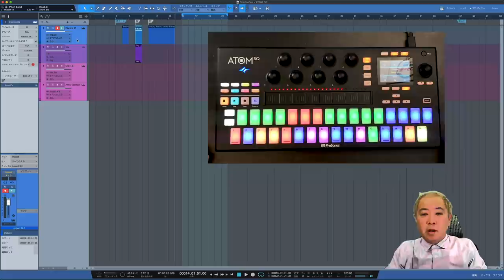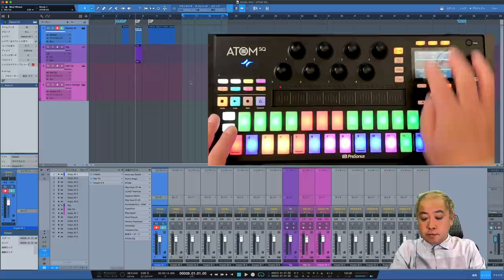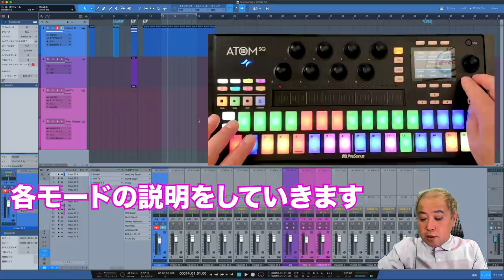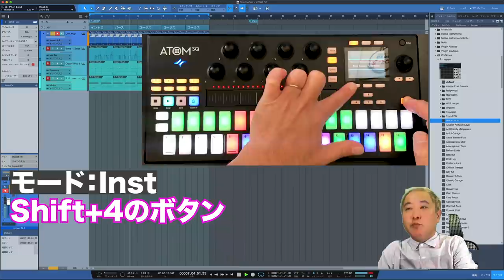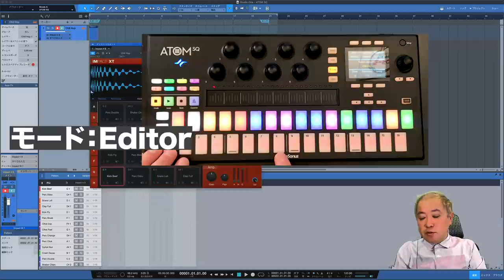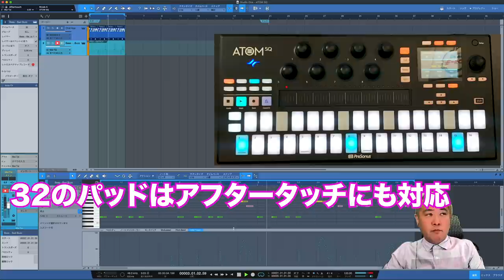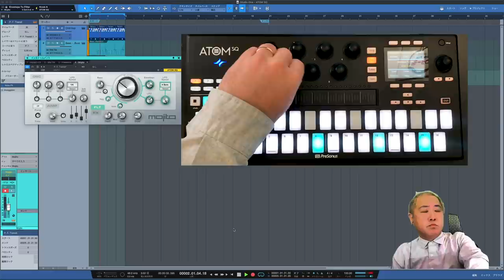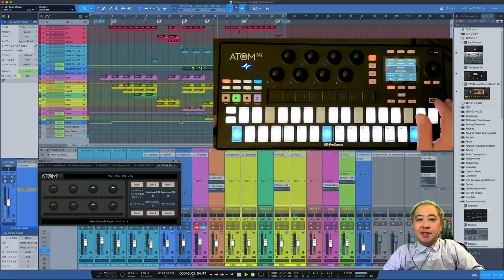IMSTA Tokyo 2020 | PreSonus - ATOM SQ | 田辺 恵二（Keiji Tanabe）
作編曲家 田辺恵二氏によるプレゼンテーション第二弾はPreSonusの最新ハードウェアATOM SQ！ATOM SQは、MIDIキーボード/ドラムパッド/シーケンサー/プロダクション・コントローラーと、演奏から制作までを1台で実現するMIDIコントローラー。Studio Oneとのパーフェクトな統合により劇的に進化した現代のワークフローを是非ご覧ください！